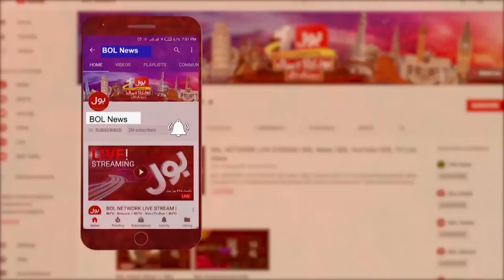PM Shehbaz Sharif Met To MQM Pakistan | MQM latest Update | Breaking News